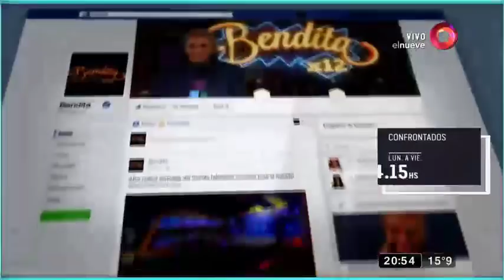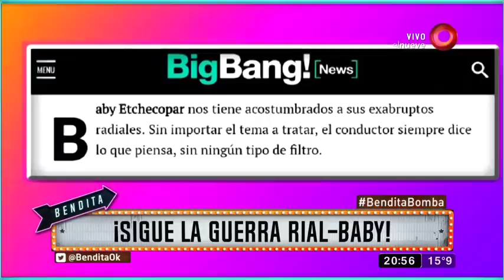¡Sigue la guerra Rial-Baby!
Desbocado e impulsivo como de costumbre, Baby Etchecopar arremetió contra la expresidenta Cristina Fernández en el marco del caso Santiago Maldonado y Jorge Rial respondió de la siguiente forma.